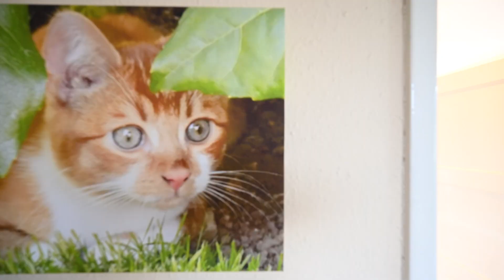3 BEDROOM HOUSE FOR SALE IN NUNS LANE, ST. ALBANS, HERTFORDSHIRE, AL1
Situated on a generous southerly facing plot is this THREE BEDROOM semi detached family home located on a POPULAR LANE close to excellent amenities and the vibrant city centre.